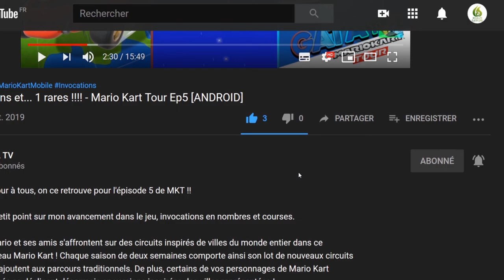Avis | Test : 🎮 Arise: A Simple Story - Définitive Édition "Découverte"[SWITCH]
Bonjour à tous, on se retrouve  aujourd'hui, pour le test de Arise: A Simple Story - Définitive Édition

Embarquez dans un voyage émotionnel pour perdre l'amour de votre vie dans le jeu Arise : A Simple Story, acclamé par la critique, le jeu d'aventure 3D amélioré pour Nintendo Switch™, Director's Cut.

Manipulez le temps, résolvez des énigmes et remodelez l'environnement alors que vous évoluez dans les souvenirs doux-amers d'une vie passée. C'est une histoire de bonheur et de souffrance, de joie et de tristesse. Une histoire que nous vivrons tous un jour.

VOTRE AVENTURE D'AMOUR ET DE PERTE

Embarquez pour un voyage aventureux à travers un paysage changeant de souvenirs riches en sentiments d'amour et de perte. Chaque moment de ces montagnes russes est un nouveau défi et une occasion de voir votre vie sous un jour différent.

INSPIRÉ PAR LE STYLE ARTISTIQUE

Entrez dans un monde merveilleux de souvenirs et de sentiments donnés vie par les talentueux artistes du Piccolo Studio. Découvrez la vraie magie à travers vos luttes personnelles et quotidiennes avec la musique captivante et les magnifiques illustrations du jeu.

CONTRÔLE DU TEMPS

Manipulez le temps et modifiez l'environnement, en passant des secondes aux saisons. Accélérez, revenez en arrière ou faites une pause pour revivre vos souvenirs et surmonter tous les obstacles sur votre chemin.

JEU ENSEMBLE

Invitez un deuxième joueur pour vous aider à contrôler le temps et profitez du voyage ensemble. The Book of Arise est facile à lire et tient tout le monde en haleine, leur permettant de vivre pleinement cette histoire réconfortante.

Disponible exclusivement sur Nintendo Switch™, Arise : A Simple Story - Definitive Edition comprend :

● L'édition numérique du jeu.

● Des suppléments numériques téléchargeables :

○ Livret d'illustration

○ Soundtrack.

Fonctionnalités disponibles uniquement sur Nintendo Switch™ :

● Mode Photo : prenez une photo de votre moment préféré dans le jeu et partagez-la avec le monde entier.

● Prise en charge du gyroscope : vous avez la possibilité de contrôler l'écoulement du temps dans le jeu en utilisant les contrôleurs Joy-Con™ ou le gyroscope.

🔸 Série : Arise: A Simple Story
🔸 Développeur : Piccolo Studio
🔸 Genre :  Jeu d'aventure, Jeu de plateforme, Jeu vidéo indépendant, Jeu vidéo de réflexion, Aventure
🔸 Éditeur : Untold Tales, Techland

🔹 Console : Nintendo Switch
🔹 Date de sortie: 28/04/2022
🔹 Classe d'âge : 7
🔹 Manette : Manette Nintendo Switch Pro